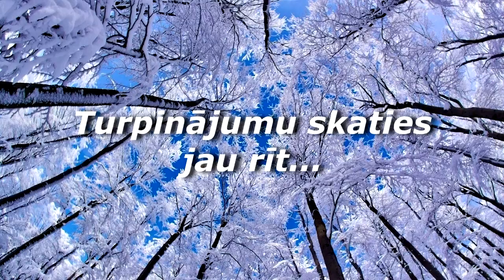Apsveikums Ziemassvētkos no Baibas Sipenieces-Gavares_Adventes laiks 12